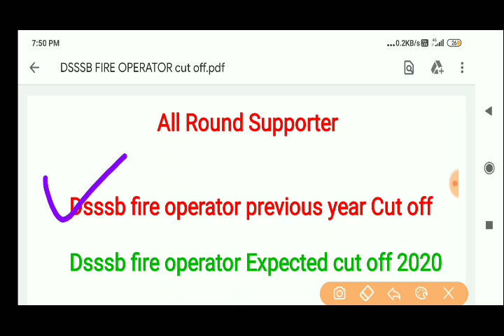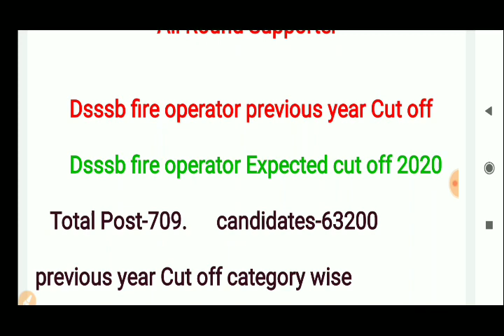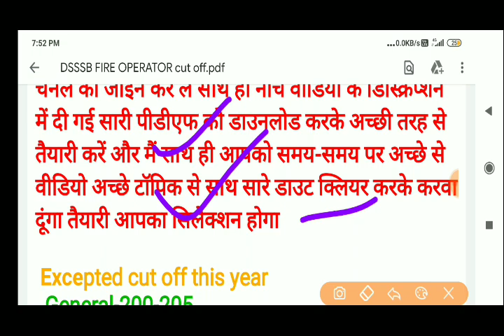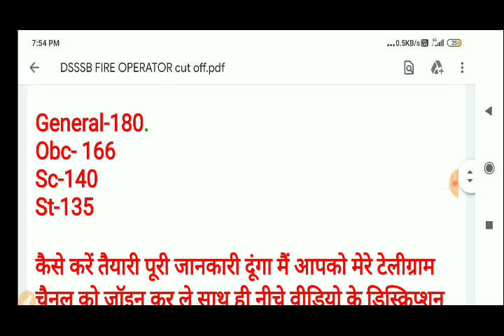DSSSB FIRE_OPERATOR_CUT_OFF 2020. FIRE_OPERATOR_18/19_EXCEPTED_CUT OFF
Dsssb fire operator written exam gk GS book download link-Check out my product on Instamojo

Dsssb fire operator Maths गणित special Best Book download link-Check out my product on Instamojo

Dsssb fire operator resoning book download link-Check out my product on Instamojo

Dsssb fire operator driving test theory book download link-Check out my product on Instamojo

Join telegram channel-All round supporter✍✍
All vacancy information.